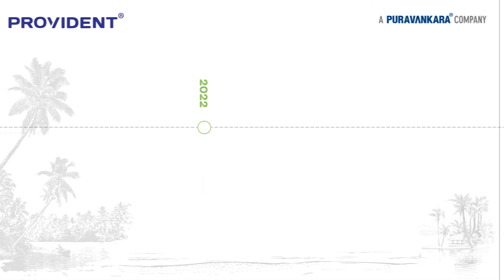Provident Kochi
After successfully delivering 40k+ homes across 9 cities in India, Provident Housing- a Puravankara company, is all set to bring exceptional living to Edappally, Kochi. A new era of holistic living begins in Kerala. Are you ready for a ProvidentTomorrow?